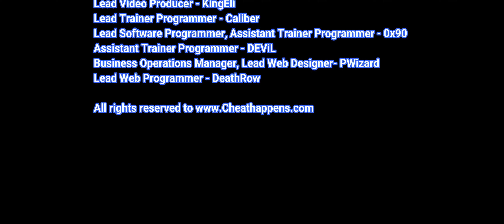Withering Rooms Trainer Cheats +6 Mods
Happy Cheating 🙂